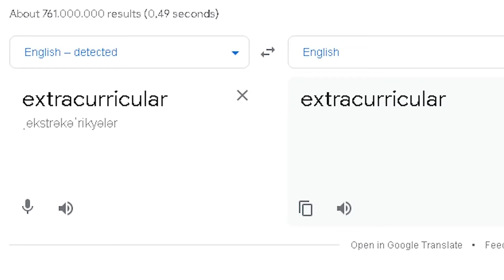Hogsmeade unsicher machen 😎 - Minecraft: School of Witchcraft and Wizardry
Wer wollte nicht schon immer ein vernünftiges Harry Potter RPG?
Endlich ist es da, nur ist dieses RPG nicht von WarnerBrothers selber.

Dieses Projekt wurde von leidenschaftlichen Harry Potter Fans erstellt und liebevoll bis ins kleinste Detail durchdacht.

Über den unten angegebenen Link gelangt ihr zum Entwickler, wo ihr euch die Map selber herunterladen könnt (Lasst auch gerne eine Spende da) :